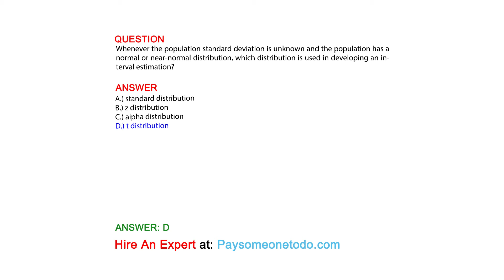Whenever the population standard deviation is unknown and the population has a...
QUESTION
Whenever the population standard deviation is unknown and the population has a normal or near-normal distribution, which distribution is used in developing an interval estimation?

ANSWER:
A.) standard distribution
B.) z distribution
C.) alpha distribution
D.) t distribution